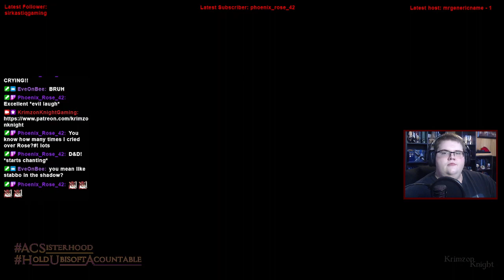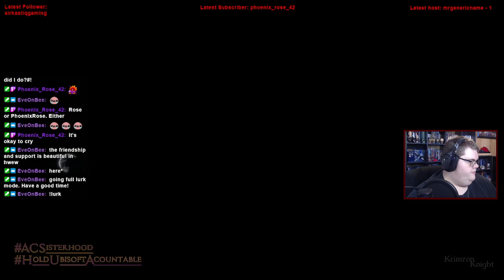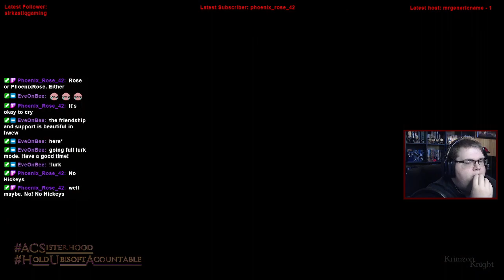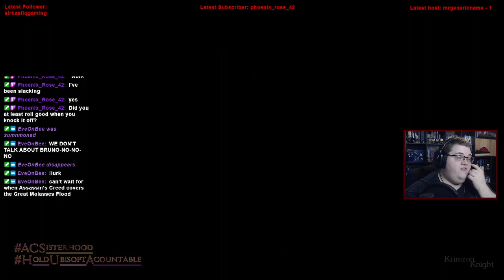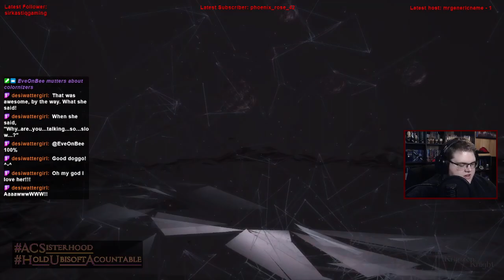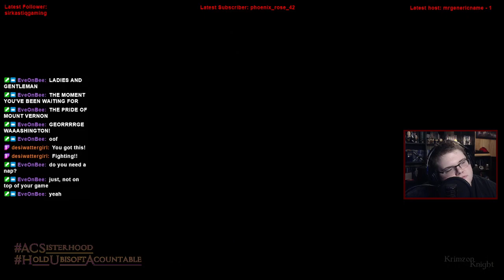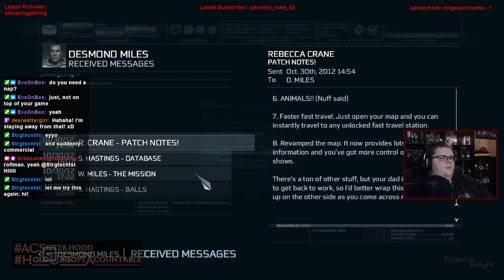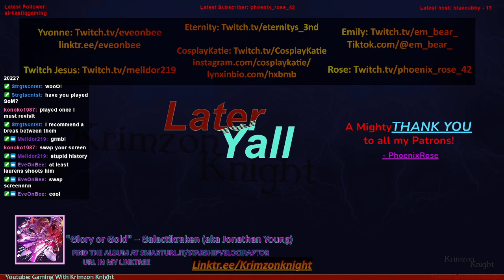Krimzon Plays | Assassin’s Creed III (Remastered): Episode 2 – Insert Hamilton Reference here